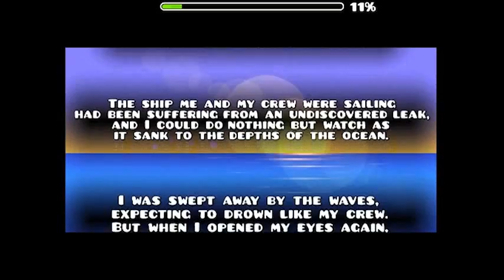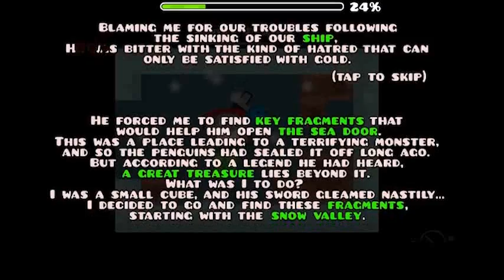Geometry Dash | MasterGame by Serponge (LET'S PLAY!) | Part 1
This is one of the best level that Serponge has ever made in this game. Wow... I'm impressed. I can't believe he made a game (with a story) inside of a game... You guys should praise him as the best GD creator right now!

Because of how amazing this level is, I decided to make a commentary out of this. I hope you guys enjoy my voice/reactions!

Songs used in this level/video:
Hyrule Field by MiguelVolkov

My GD nickname: JonathanGD
My Steam profile: JonathanGD (jonathangdash)
Add me in Discord: JonathanGD#7663
My GDForums User Profile (I'm no longer using the forum now...)